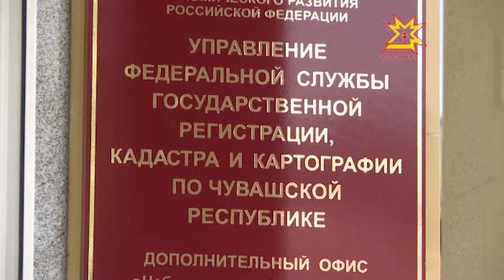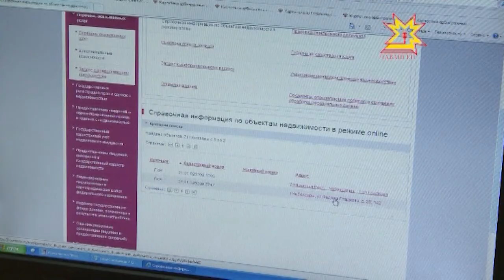В Чувашии появились первые несогласные с массовой кадастровой оценкой недвижимости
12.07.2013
Напомню, она была проведена по всей стране, в том числе и в республике.  Для того, чтобы впоследствии по-новому рассчитывать налог на недвижимость. Пока он исходит из инвентаризационной стоимости, которая значительно ниже рыночной.  Впредь будет исчисляться с учетом кадастровой, приближенной к рыночной. Ожидается, что произойдет это с 2014 года. Но соответствующие поправки в Налоговой Кодекс еще не приняты. Нет решения и со стороны республики. А налог отдан на откуп регионам.